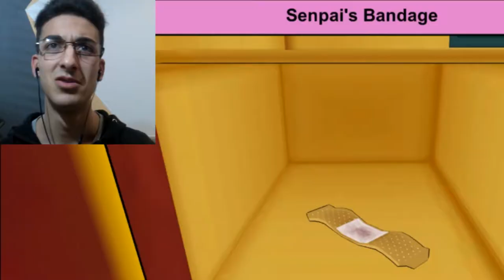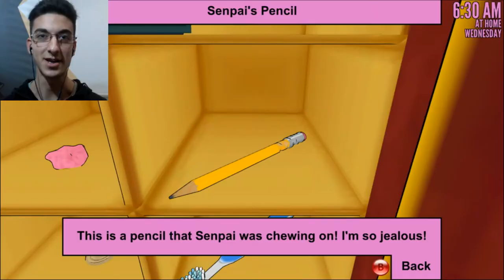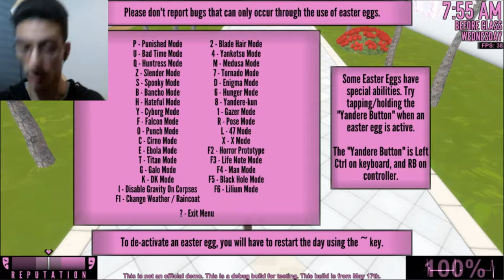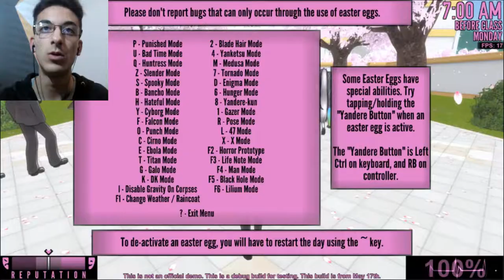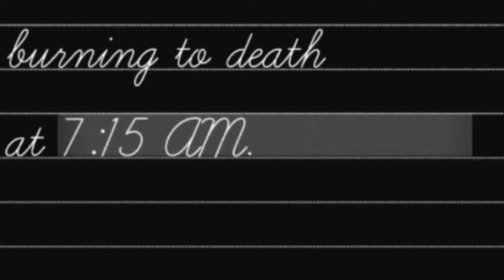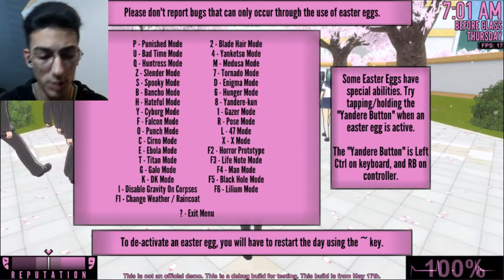REACTION ALLE *NUOVE* MOD DI Yandere Simulator [Ep.6]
📆 OGNI LUNEDÌ e VENERDÌ/SABATO alle ORE 12:00 - 17:00🕑